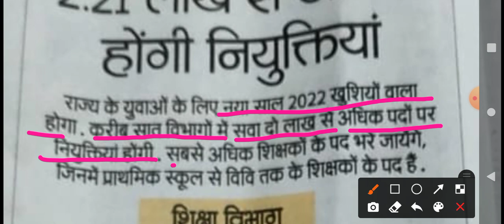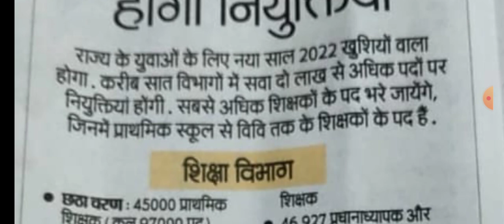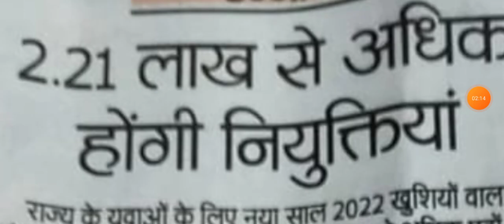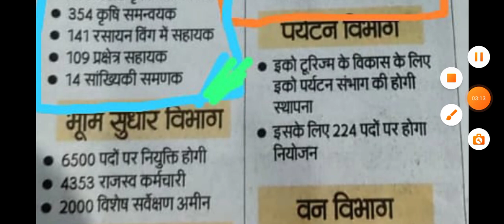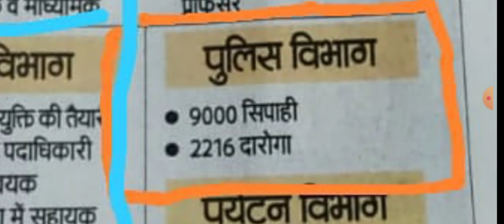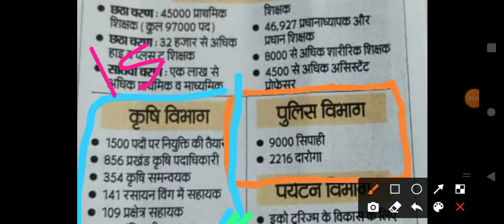Bihar news new bharti 2022 || Bihar सिपाही, Bihar दरोगा New Bharti 2022